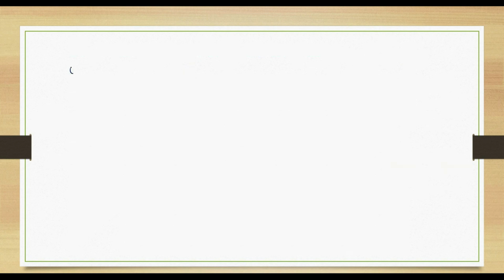What is Round Robin Scheduling | Operating System | Part 10